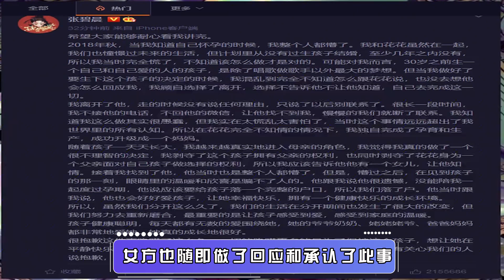张碧晨被问：华晨宇是个好父亲吗？张碧晨的回答，华晨宇感动泪目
著名歌手华晨宇、张碧晨给孩子办理户口的照片被曝光之后，再次引爆了娱乐圈。众人不敢相信，没想到这位看似还没长大的小孩竟然也成为了一名父亲，并且他与孩子的母亲张碧晨却至今未婚。
隔天，华晨宇和张碧晨也在其个人社交平台上证实了这一消息。华晨宇表示自己确实有一个女儿，并且很喜欢女儿。女方也随即做了回应和承认了此事。张碧晨说突然发现自己怀孕了，当时很迷茫，不知道该怎么办。而后决定和花花断了联系，选择了远走躲藏，瞒着他独自生下孩子。随着孩子的长大，张碧晨觉得她不能剥夺孩子拥有父亲的权利，于是她告诉了华晨宇孩子的存在。之所以躲了这么久，也是为了保护孩子，让她在平静的环境中成长。
未婚生子对于一个女生来说不是一个好事情，尤其是公众人物，受到的非议会更多。但张碧晨字里行间还是处处维护着华晨宇。不得不说，张碧晨是个很善良很自强的女人，对华晨宇也是真爱了。
其实两人早在2015年参加《唱游天下》的时候，就已经有在一起的迹象了。两人在节目上一起游戏，当时也有很多网友发现两个人戴了同款首饰，并且关系举止也很亲密。在华晨宇身体不适的时候，张碧晨也表现出了特有的体贴，花花还得寸进尺撒娇提出要求，要张碧晨帮他按脖子，场面着实很甜蜜。只是双方当时都否认了恋情，声称是“好哥们”的关系。
如今网友关注的不只是张碧晨和华晨宇的感情问题了，更为关心的是两人身后拥有的可爱女儿。瞒着所有人偷偷恋爱，直到女儿的诞生再也瞒不住现实，华晨宇与张碧晨才不得不公开两人的感情，还好两人都对女儿关爱有加。张碧晨处处替对方着想，担心给对方带来压力，而网友在心疼张碧晨的付出时，也开始将目光转移到华晨宇的身上，毕竟女儿的出身谁也逃脱不了责任，加上张碧晨如今的处境是个单身妈妈，很难吃得消所有的压力。一次张碧晨被问：华晨宇是个好父亲吗？而张碧晨表示对方也在努力成为一个合格的父亲。可谓是让华晨宇感动泪目了。
华晨宇在外人面前的人设一直是一个单身的音乐大魔王形象，多次在采访中表明自己是单身和纯情少年的形象。但隐瞒恋情、未婚生子的事情曝出后，华晨宇的人设有一点崩塌。现在事情已经是发展到了这个地步，华晨宇也是只能在作为父亲的角色上多花点时间和功夫，就是最好的解决方式了。
虽然未婚生女给张碧晨带来了很大的影响，但是她独特的歌喉依然是存在的。她爱孩子是肯定的了，但有女儿之后在以后择偶方面也有一定限制，总觉得大部分女人事业心小了点，容易给自己的生活挖坑。对此，观众朋友们觉得华晨宇会为了女儿给张碧晨一个完整的婚姻吗？欢迎留言评论